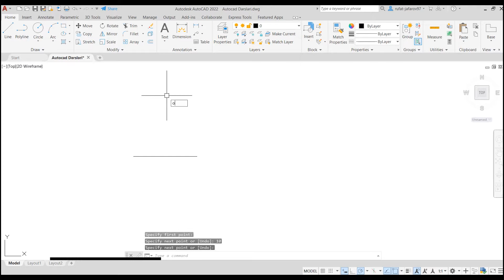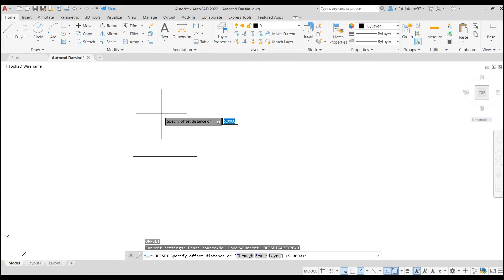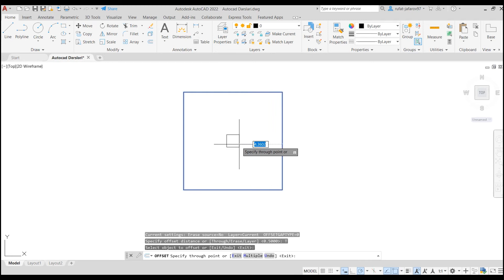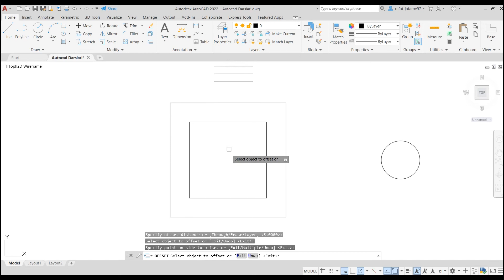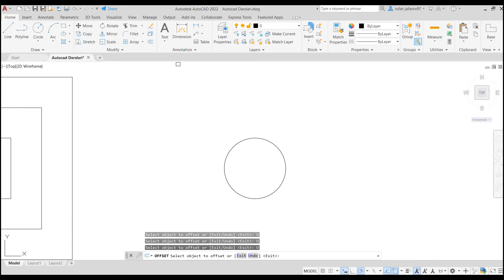AutoCAD dərs 20. OFFSET-PARALEL kopyalama aləti.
Bir şeyi öyrənmənin ən yaxşı yolu onu təcrübə edərək öyrənməkdir. Buna görədə Autocad proqramını daha yaxşı öyrənmək istəyirsinizsə dərslər ilə yanaşı cizgi nümunələrini izləyin və mən hər yeni alət tətbiq elədikcə videonu saxlayaraq sizdə eyni nümunələri çəkməyə çalışın. Eyni alətin müxtəlif cizgi nümunələrində tətbiqi zaman ilə bu aləti qavramağınızda sizə böyük kömək olacaq.